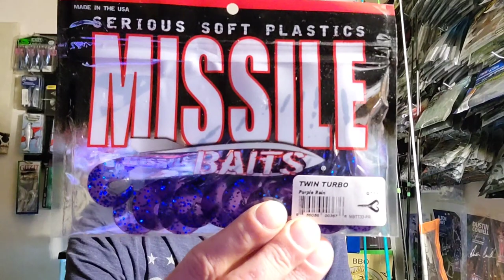Tackle Warehouse Unboxing plus A Surprise